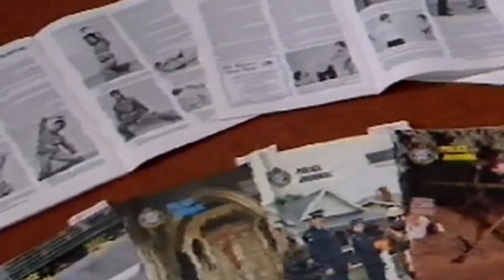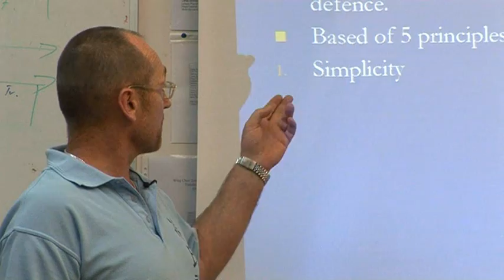The International Wing Chun Academy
Introduction to Grandmaster Jim Fung's International Wing Chun Academy.

For more exciting videos and information on Grandmaster Jim Fung's International Wing Chun Academy's casual classes and full-time courses for local and overseas students, please